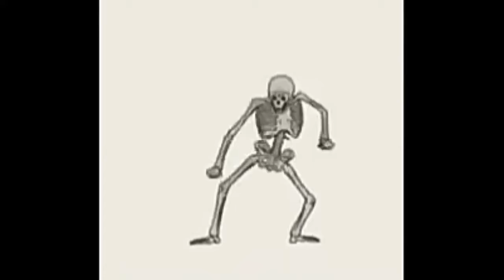¿Cómo bañarse?|Tutorial optimizado para otakus un link sin virus 100% real no fake mediafire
Hoy les traigo en tutorial para bañarse optimizado para otakus miados que huelen raro.

Música usada en el video 🎶:
Dreamyard - Pokémon Black and White
Shopping Mall Nine - Pokémon Black and White

Bueno chau